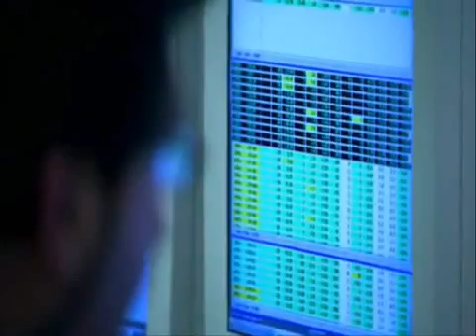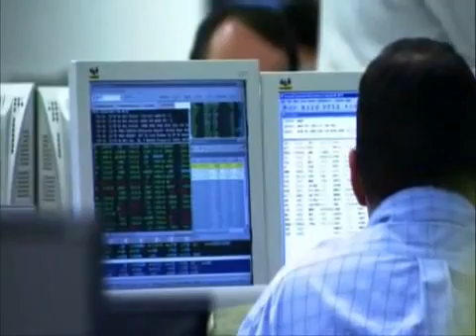California Energy Crisis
Policy Application Homework on Enron